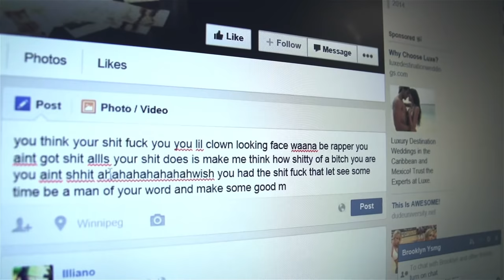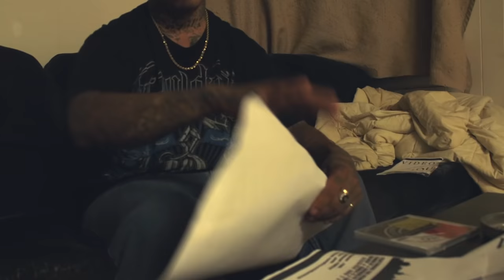Brooklyn ft. Illiano - Threats (Official Music Video) YSMG